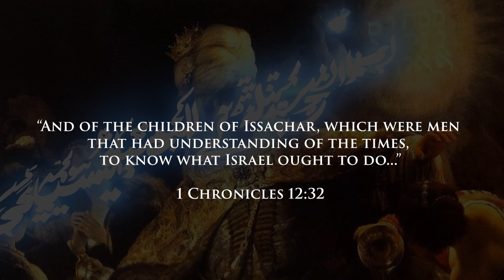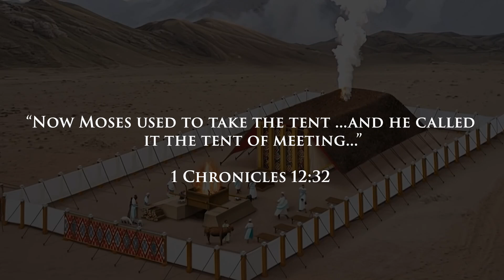The Month of Elul: The King is in the Field - David E. Taylor